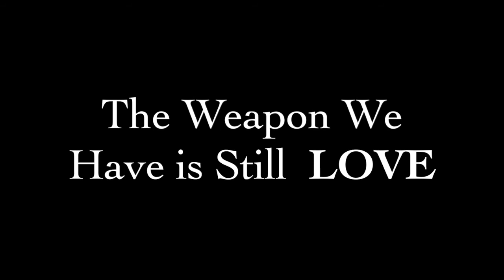NerdCon 2017, Harry & the Potters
Original Wizard Rockers Harry & the Potters performance at the Nerdcon: Nerdfighteria night of concerts!  THE WEAPON WE HAVE IS LOVE!!!